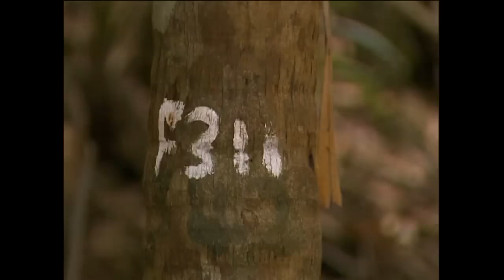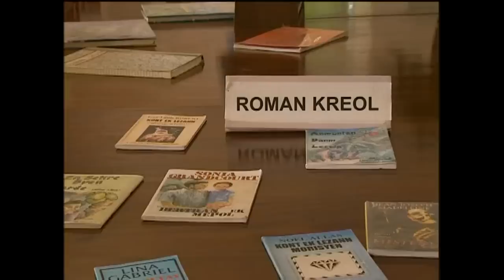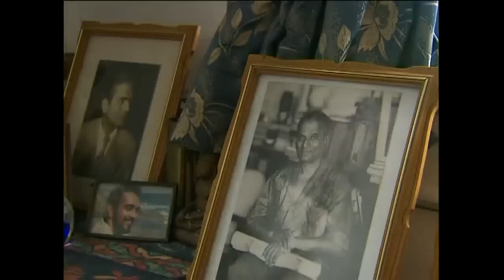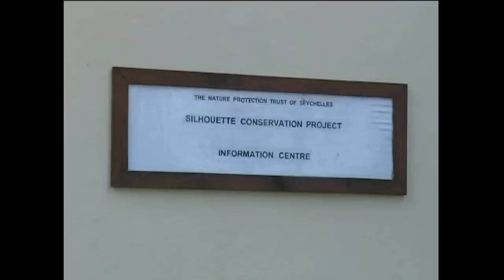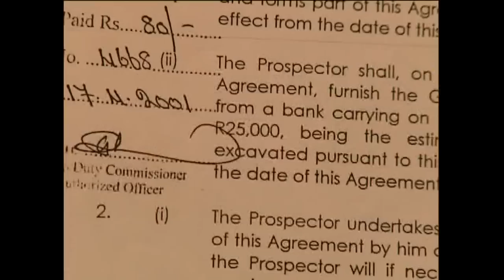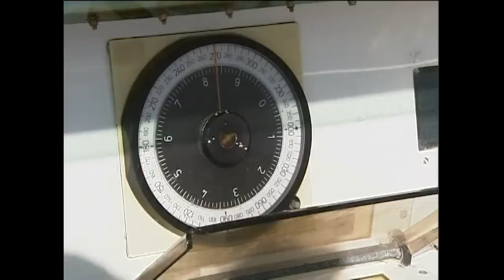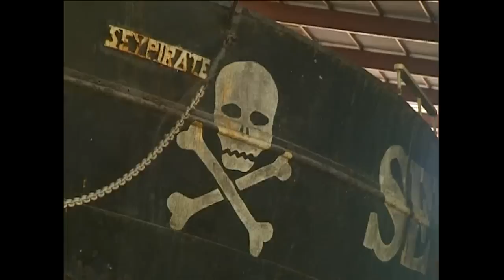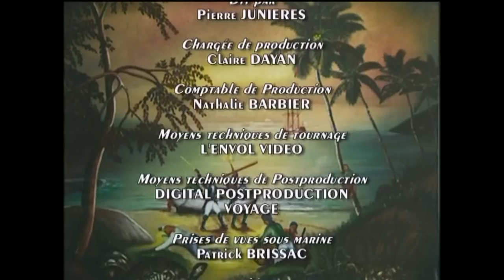The Seychelles Treasure Islands, on board the Ponant (Documentary, Discovery, History)